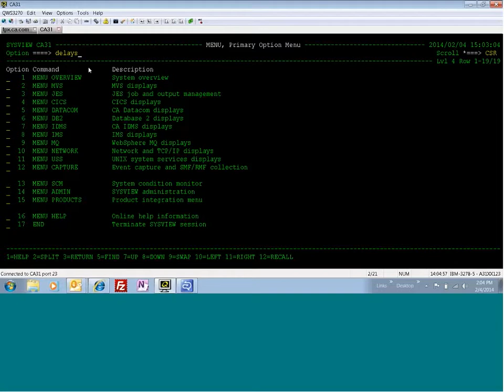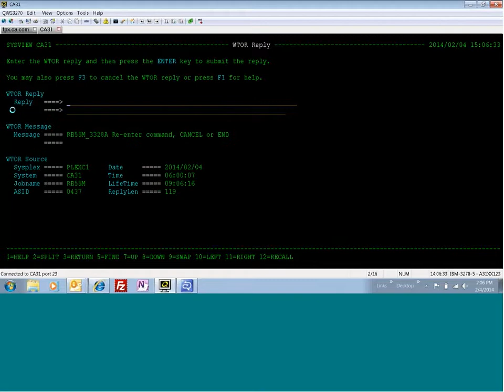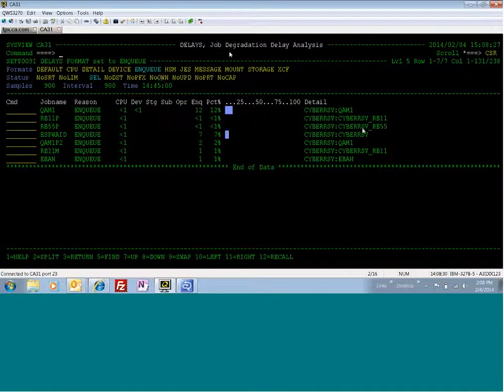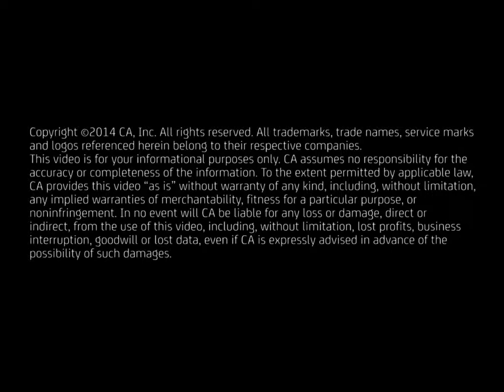CA SYSVIEW 13.9 Degradation Analysis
This is a quick overview on how to set analyze CICS data and manage this critical subsystem to ensure optimal uptime.